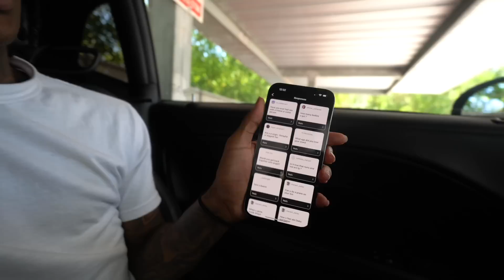DO I MISS!?